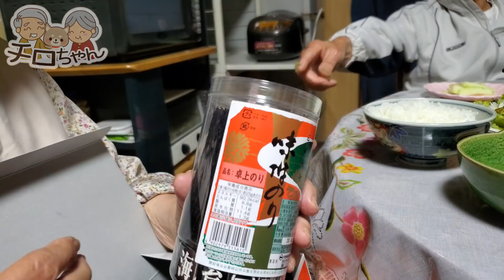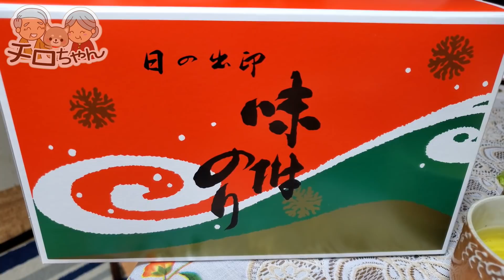じいちゃんばあちゃんと大野のりの実食。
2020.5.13この日は美味しいと教えてもらった大野のりと、ばあちゃんが作ってくれたスイカの皮のらっきょう酢漬けを食べました。海苔は味がしっかりついており、磯の香り・風味が美味しさを際立たせます。また、スイカの皮のらっきょう酢漬けも簡単に出来て本当に美味しかったです。